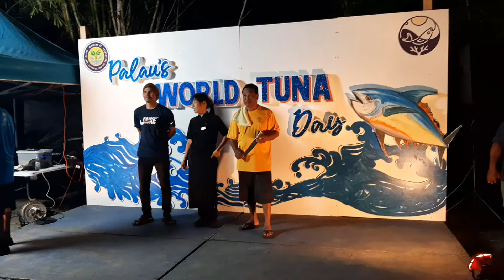PALAU 🇵🇼 TUNA CUTTING CONTEST WORLD TUNA DAY 2024